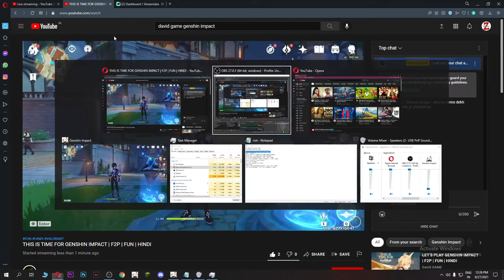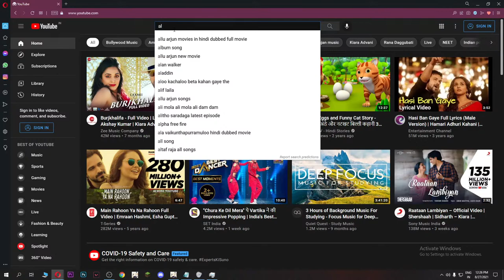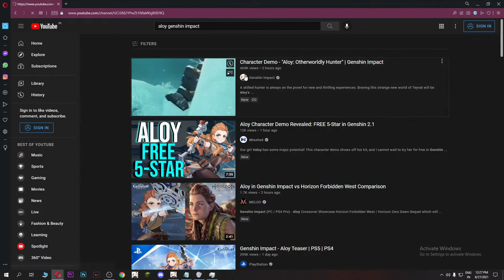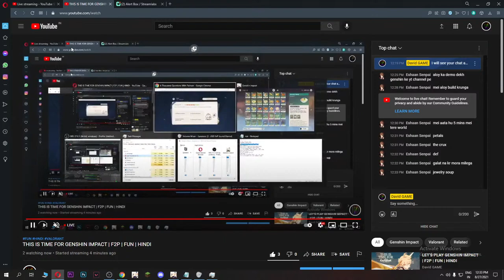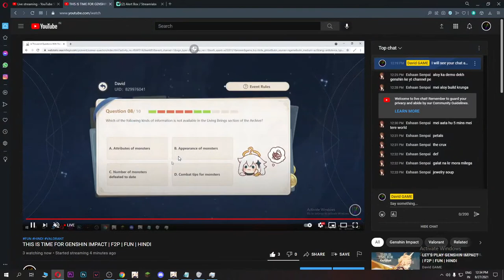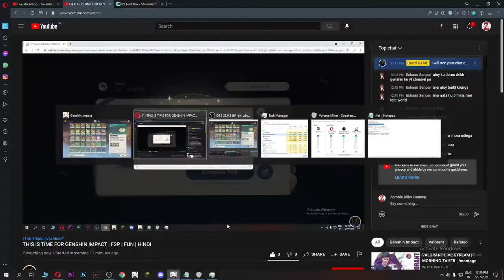THIS IS TIME FOR GENSHIN IMPACT | F2P | FUN | HINDI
FUN HINDI GENSHIN IMPACT
MY VALORANT
MY RANK = BRONZE 3
ID1 = David#77000
ID2 = David#77001
ID3 = David#7064
MY GENSHIN IMPACT
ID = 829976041